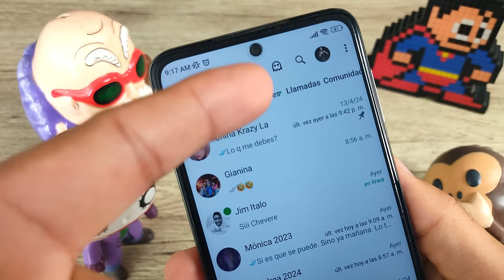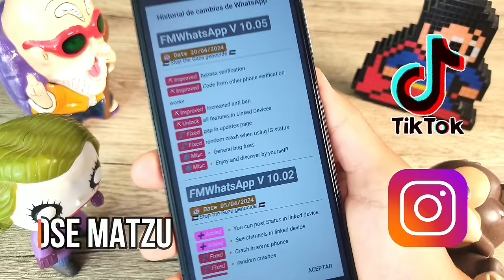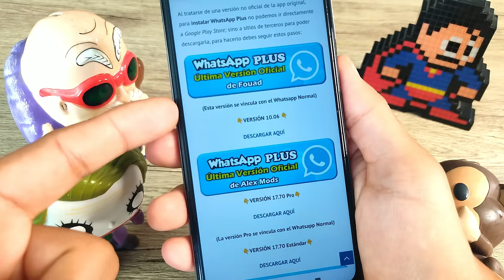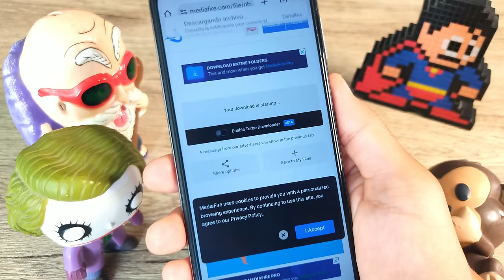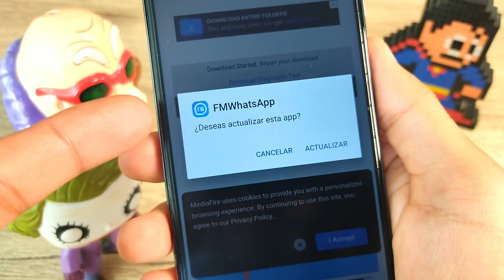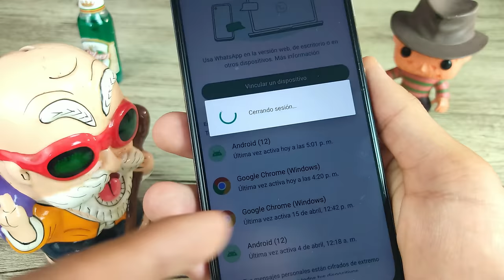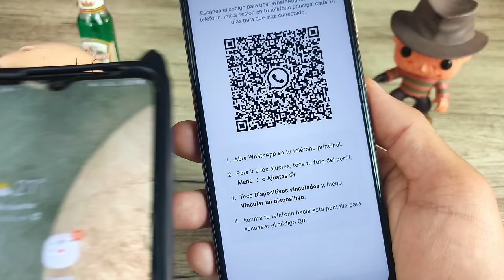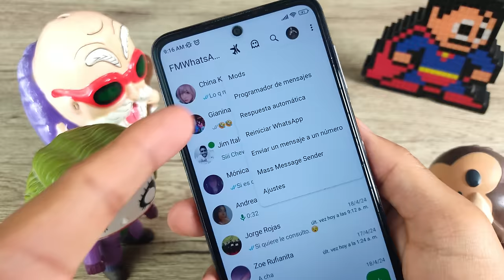NUEVO WHATSAPP PLUS (Ultima Versión) ✅ ELIMINA Baneo: Necesitas Instalar la versión Oficial 😱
¡Atención WhatsApp Plus ahora recupera cuentas Baneadas! Esta es la última versión de Whatsapp Plus de Fouad, de Alexmods y de Yesiimods: Es decir Whatsapp Plus 10.06 de fouad, el 20.20 de Yesiimods y el WhatsApp Plus 17.70 Pro de Alexmods. Esta actualización no solo está libre de baneos, sino que también corrige el molesto error que muchos han experimentado al ver el mensaje “Cambia a WhatsApp Ahora” o “Necesitas la versión oficial de WhatsApp para iniciar sesión”.

¿Qué hace que WhatsApp Plus 10.60 sea tan especial?

No te quedes atrás con versiones antiguas de WhatsApp. Actualiza a WhatsApp Plus 10.03 hoy mismo y descubre una experiencia de mensajería como ninguna otra. ¡Descarga ahora y únete a la revolución de WhatsApp Plus!